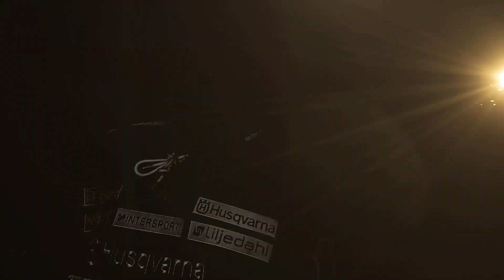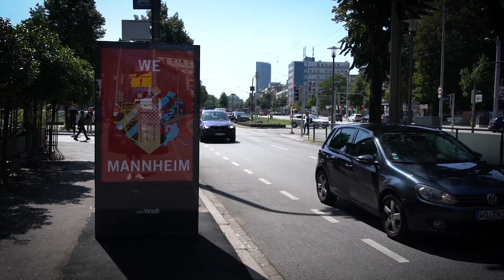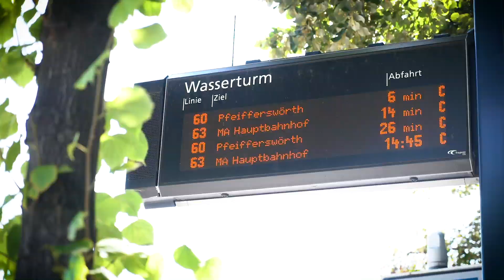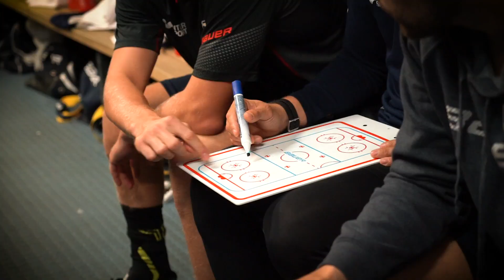HVTV All Access del 3 2019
I säsongens tredje del av HVTV All Access följer vi till Mannheim och matcherna mot Adler Mannheim, Sparta Prag och Geneve Servette. Dessutom låter vi Eric Martinsson ha en kamera under resan. Missa inte det.